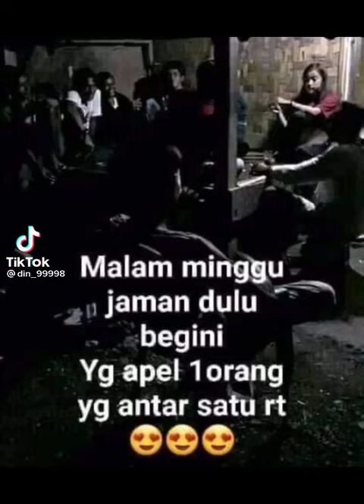ANAK TAHUN 80 AN